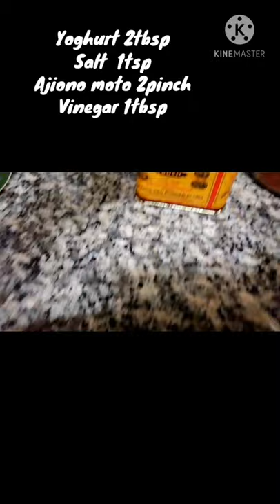My life vlog in Muscat and BBQ night, chicken Tikka recipe with homemade masala.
Chicken Tikka is originally take birth in Indian Punjabi cousin, with lots of flavourful masala, smokiness of coal and in very less oil.
I am sharing my own ho made masala recipe. Please try.